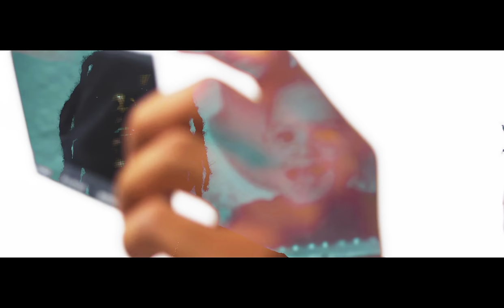Lil James - Old Pictures (Official Video)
Watch the official music video for "Old Pictures" by Lil James

Directed By: Mark Lee

Lil James' new project "21 Years Later" is available now.